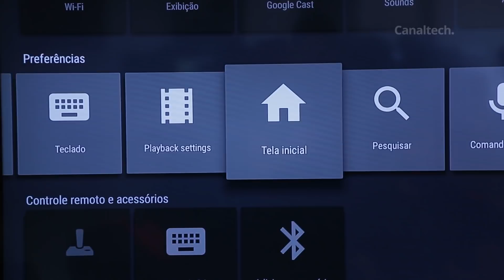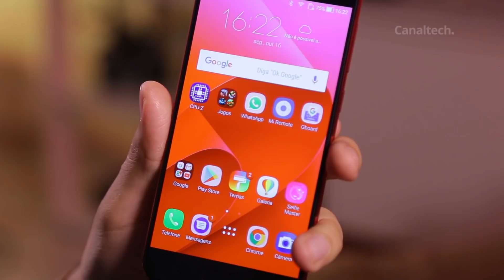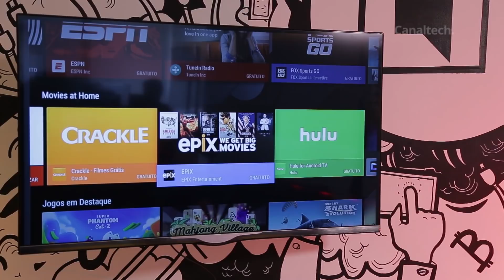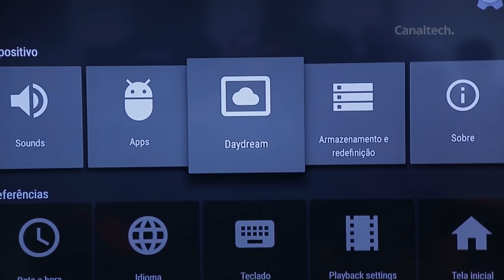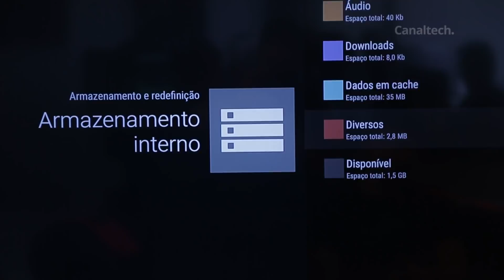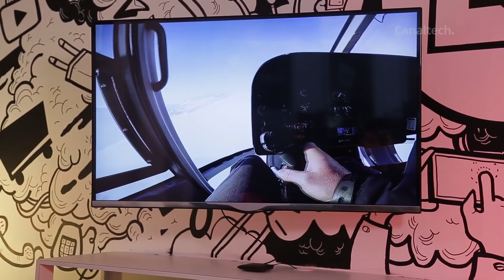Xiaomi Mi Box Android TV 4K [Análise / Review]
Nos últimos anos, a venda de smart TVs cresceu e as empresas não querem ficar de fora dessa. Depois da Apple TV, Chromecast e afins, chegou a vez da Xiaomi também provar que pode tornar a sua velha televisão em uma central multimídia. Mas será que rola mesmo? Vem com a gente descobrir!

SEGUNDAS:
CT News
CT Entrevista

TERÇAS:
CT News
CT Responde

QUARTAS:
CT News

QUINTAS:
CT News

SEXTAS:
CT News